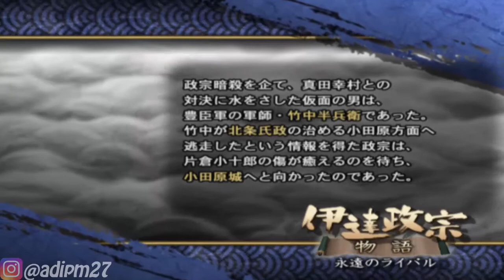Date Masamune vs Hojo Ujimasa | Story Mode | Sengoku Basara 2 Episode 2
Instragram 1 : @adipm17 (Akun Pribadi)
Instragram 2 : @adipchannel (Akun YT)

Bagi Teman-teman yang mau join Grup OpenChat gw silahkan join Link 👇
Anda telah diundang untuk bergabung ke "Kernel Lover". Kunjungi tautan di bawah ini untuk bergabung ke OpenChat.

. . . . . . . . . . . .Terima Kasih. . . . . . . . . . . . .